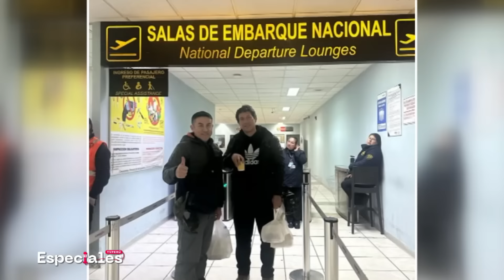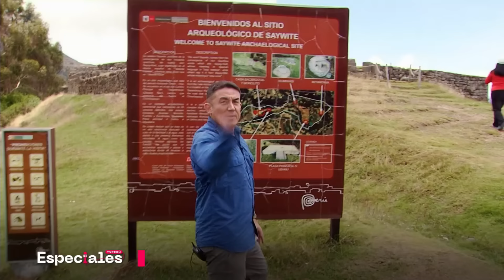Cusco: los secretos y enigmas del complejo arqueológico de Choquequirao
✨ Descubra la riqueza y los misterios de Choquequirao. Un equipo de TVPerú hizo la arriesgada ruta de 2 días para llegar a esta ciudadela inca donde se planea realizar una millonaria inversión que incluye la instalación de un teleférico.